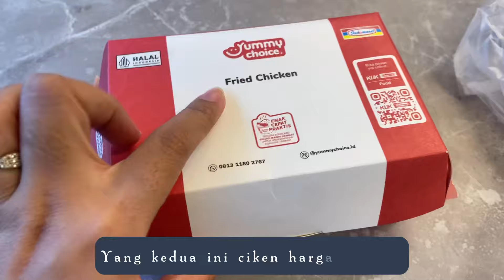Review maknan indomart point